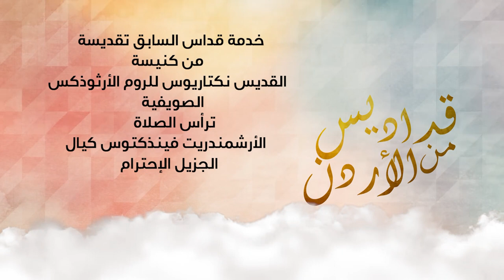نورسات الأردن : قداس السابق تقديسة كنيسة القديس نكتاريوس - الصويفية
ترأس الصلاة قدس الأرشمندريت فينذكتوس كيال
من كنيسة دير القديس نكتاريوس - الصويفية 1-4-2020